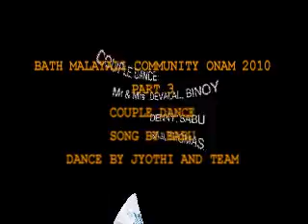PART 3 BATH MALAYALI COMMUNITY ONAM 2010